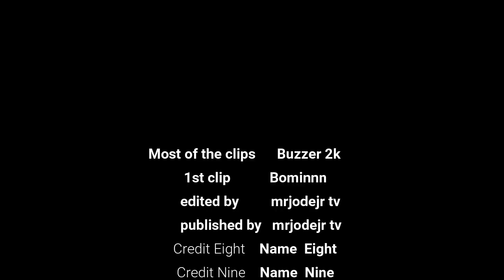2k is a down bad horrible game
whats your favorite 2k